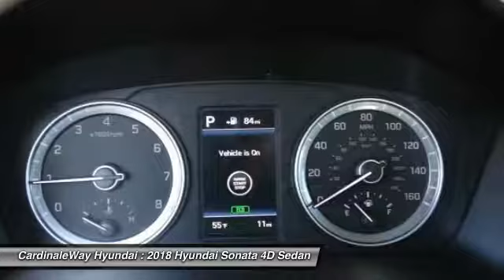2018 Hyundai Sonata Corona CA H7714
CardinaleWay Hyundai
2525 Wardlow Rd

Gray. Optimizes every drop of gas. Superb gas mileage! Inland Empire, Corona, Riverside, Ontario, San Bernardino, Orange County, Yorba Linda, Chino Hills 92882.   Put down the mouse because this charming 2018 Hyundai Sonata is the gas-saving car you ve been hunting for. Its fantastic fuel economy will make this outstanding Sonata a favorite among our more educated buyers. Experience the Cardinale Way difference.  We develop outstanding relationships where everybody wins.  All prices plus dealer installed accessories. Price does not include sales tax, license fees,  80 Doc and any other government fees.  Dealer installed accessories extra.  Price includes:  500 - Military Program. Exp. Exp. 01/02/2018,  1,500 - Retail Bonus Cash. Exp. 01/02/2018    Vehicle price and availability are subject to change without notice.